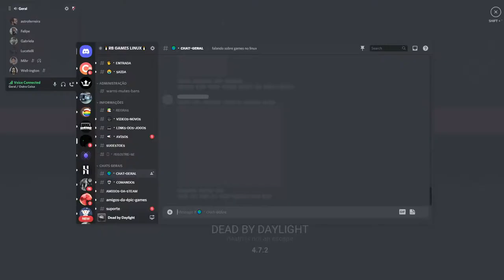Dead by Daylight